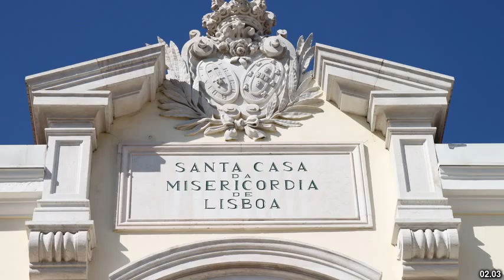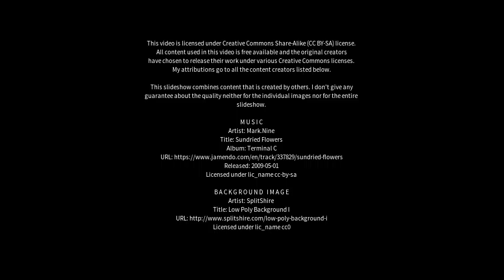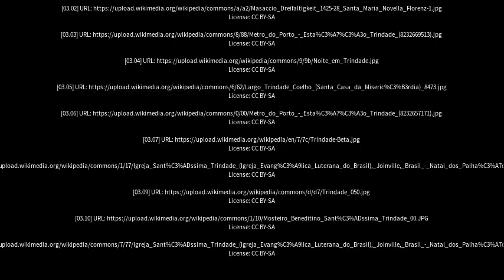Best places to visit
Best places to visit - Trindade (Brazil) Best places to visit - Slideshows from all over the world - City trips, nature pictures, etc.